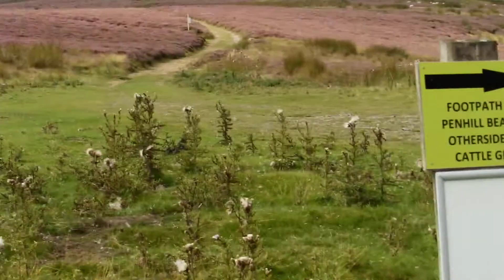Coverdale and Wensleydale from east end of Height of Hazely part 2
It'd be nice if the camera's battery charge indicator had something to say other than "nearly flat."